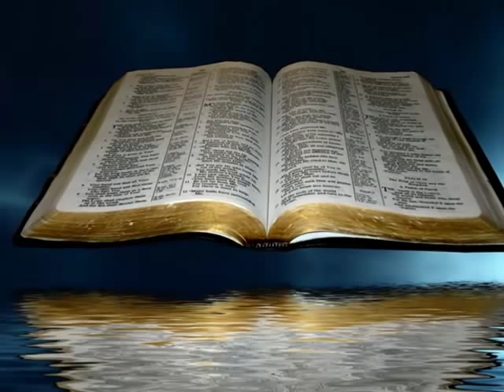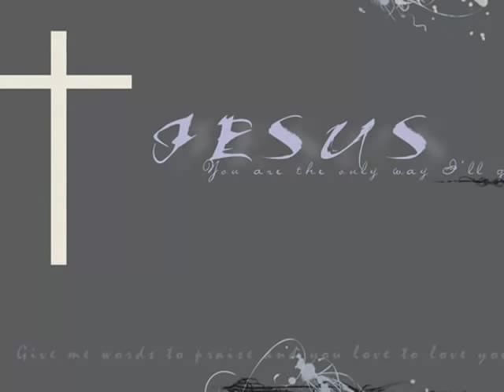Betty Jean Robinson City Limits of Heaven